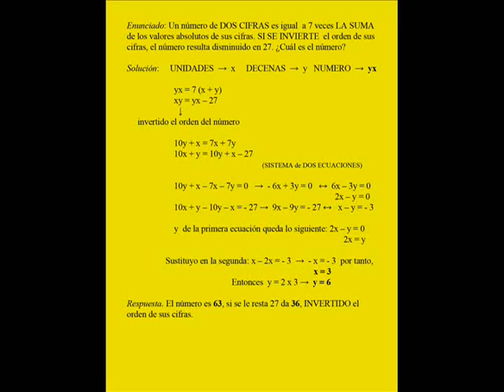ALGEBRA (10) agilidad mental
ejercicio
nivel bachillerato o pre-universitario